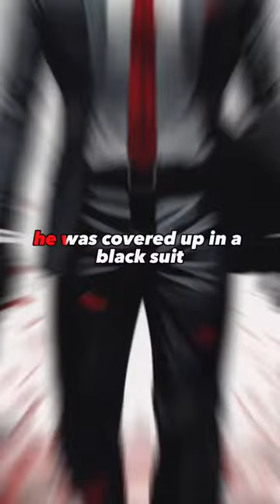Fahim Saleh's Murder Story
courtesy @crime explained on TikTok.